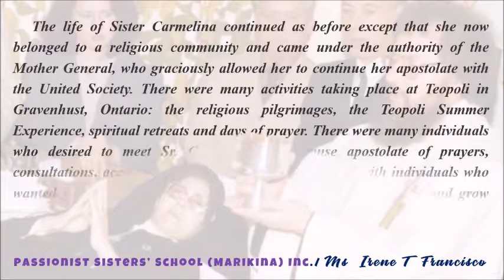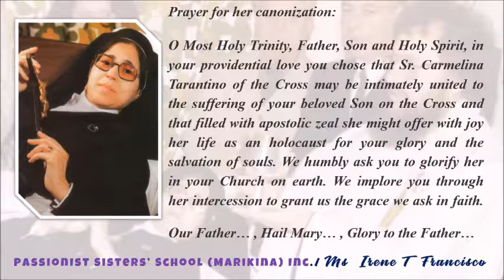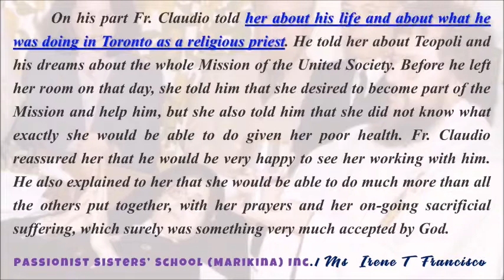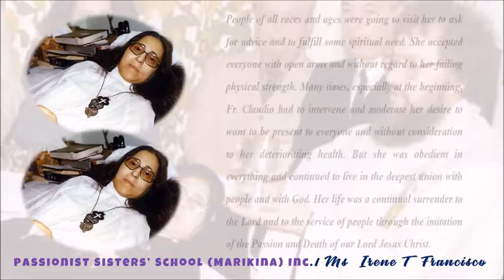PSS Marikina: Grade1 Sr Carmelina Tarantino, CP